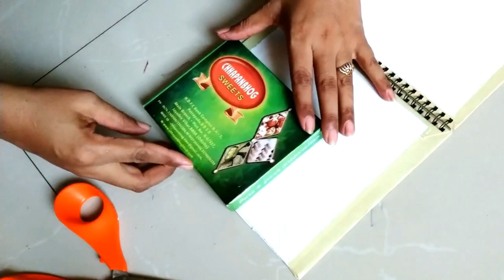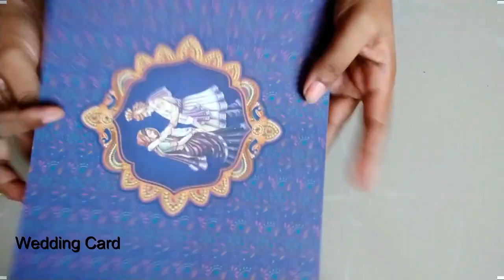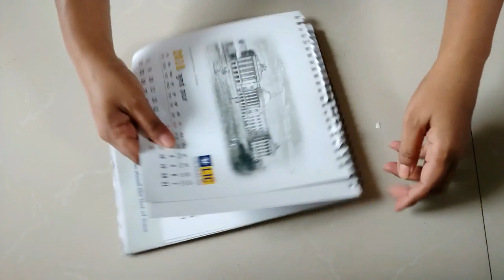Ganpati Decoration Ideas/ 2 Beautiful Ganpati Makhar Making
Materials-
Cardboard
Calendar Paper
Velvet & Satin fabric
Stones & Laces
Artificial Flowers
Glue
Ribbon
Scissors

In this video I will show you how to make 2 beautiful Ganpati makhar from waste materials. It's a very simple way to make these Ganesh mandap/makhar. So try these decoration ideas for upcoming Ganesh Pooja (Ganesh Chaturthi).

Hiii Guys..I m Renu.